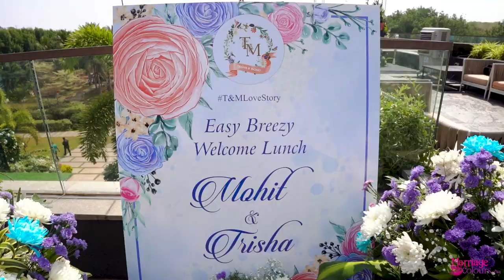Welcome Lunch Setup at Sheraton Grand Chennai Resort Mahabalipuram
Here is the much awaited video for you to relish!
Everything about this decor was vibrant,  and loads of love and fun!
Glitz, glam and grandeur!

We love open spaces with natural light, they bring out the best of the decor.
This was a serene space in the residence which we adorned with ombre floral balls and pretty garlands that ultimately led it to being an highlight of the decor.

Details make the design!
Owing it to these tiny elements for creating a dream-like ambiance!
Marriage Colours:
We are Marriage Colours
If Marriage Colours was a book then you cant find these words in it “No, “Cant”, “Cannot” . The team that never says no, the team that delivered a wedding while 3/4th of the the city was under a flood, The team that delivered a wedding setup in the midst of the worst cyclone the city has ever seen, The team that delivery full blown setup during the pandemic COVID-19 (under government regulations).

Delivered happiness (Delivering happiness is our tagline) to over 500 families, inception since 2012, We have our Base in Chennai, specialist in Mahabalipuram weddings and Projects delivered across India, Italy, South Africa, Bali, Thailand, Srilanka and so on. We are a full blown design company with an inhouse and dedicated production house, We specialize in render to reality, Destination and Beach weddings.

Atlhea :

WE ARE, The Wedding Film Specialist
ATLHEA Wedding Portraits & Films operates out of the coastal city of Chennai.

Right from the word go, we have been focussing on the moving pictures in our events, to stitch together memories to cherish. Atlhea is proud to don for you, the role of the wedding film specialist. At Atlhea, we follow the most professional approach towards filming your celebrations.

Right from the word go, we involve you to discuss and plan the schedules, starting with the make-up artist, to the sangeet, the reception and all till the wedding is over and the bye-byes are exchanged.